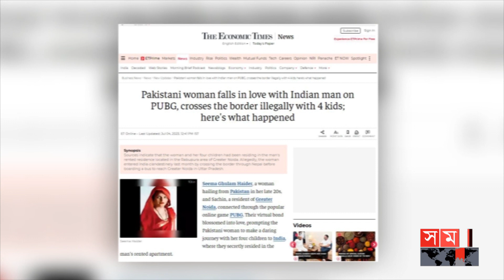কেন ভারতকেই নিজের দেশ মনে করছে পাকিস্তানি নাগরিক? | PUBG | Love Story | India | Pakistan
The couple who fell in love while playing PUBG finally got bail. A court in India's Uttar Pradesh granted them bail on Friday. However, it has been directed not to change the venue until further orders. Pakistani citizen Seema Haider considers India as her country after being released on bail. This mother of four children wants to build a new house with Sachin Singh, a resident of Noida, India.

অবেশেষে জামিন পেলেন পাবজি খেলতে গিয়ে প্রেমের বন্ধনে আবদ্ধ হওয়া সেই যুগল। শুক্রবার ভারতের উত্তর প্রদেশের একটি আদালত তাদের জামিন দেন। তবে, পরবর্তী আদেশ না পাওয়া পর্যন্ত স্থান পরিবর্তন না করার নির্দেশ দেয়া হয়েছে। জামিনে মুক্তি পেয়েই ভারতকে নিজের দেশ বলে মনে করছেন পাকিস্তানের নাগরিক সীমা হায়দার। ভারতের নয়ডার বাসিন্দা শচীন সিংহের সঙ্গে নতুন করে ঘর বাঁধতে চান এই চার সন্তানের জননী।

Somoy TV: t.ly/Se1z
Somoy TV Bulletin: t.ly/iqIq
Somoy Entertainment: t.ly/3dWC
Somoy Sports: t.ly/iASp
SOMOY TV ISLAMIC: t.ly/zU6a

Somoynews.tv: t.ly/Y7ab
খেলার সময়: t.ly/xJ5H
সময়ের গল্প: t.ly/EW3M
এ সময়ের বাণিজ্য : t.ly/m3ir

Groups:
Somoy TV (Official)✅: t.ly/ajiO
Somoy Entertainment✅: t.ly/8CLh
Somoy Business✅: t.ly/4xaJ